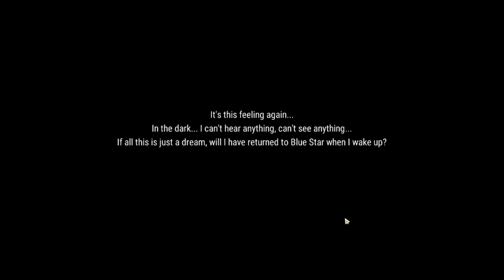BUILD UP CHAIN REACTIONS REVELATION NEW WORLD